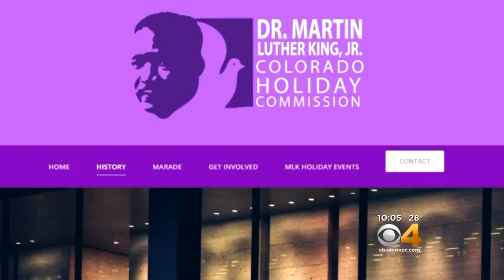MLK Jr. Marade Facing Budget Crisis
A non-profit puts on the annual Marade and organizers say right now there is about a $40,000 shortfall.